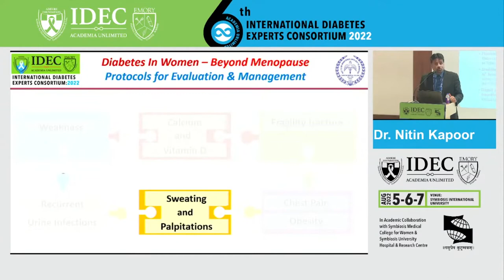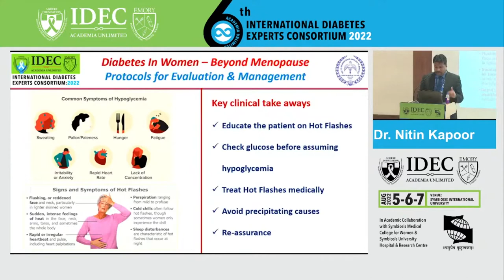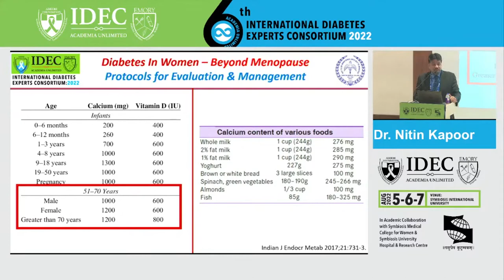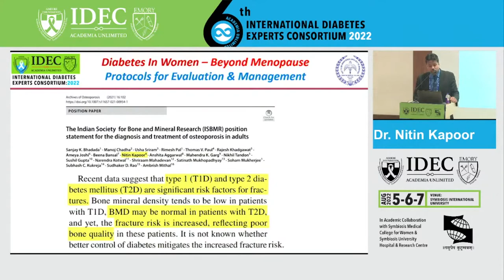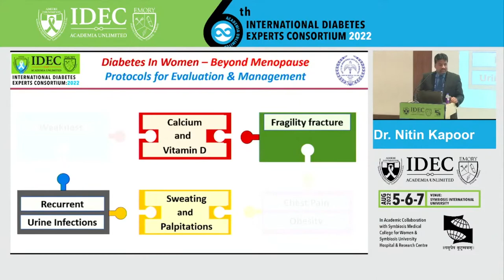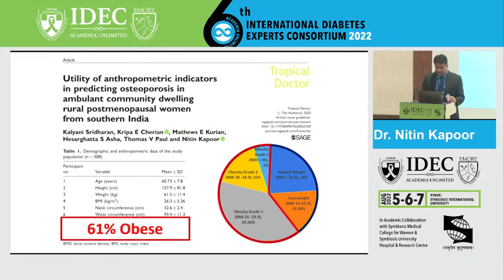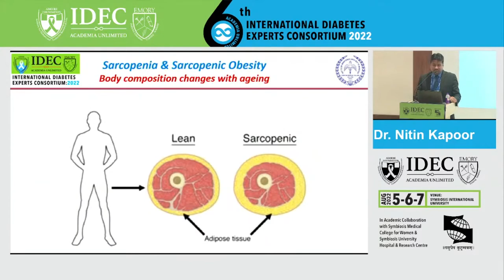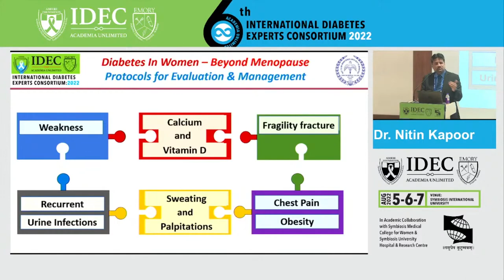Nitin Kapoor : Diabetes In Women :Protocols For Evaluation and Management